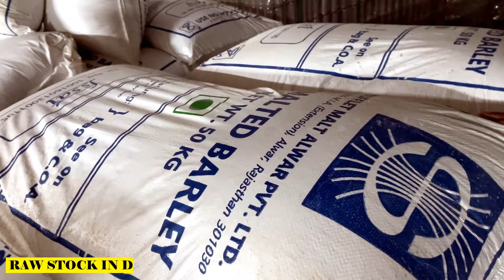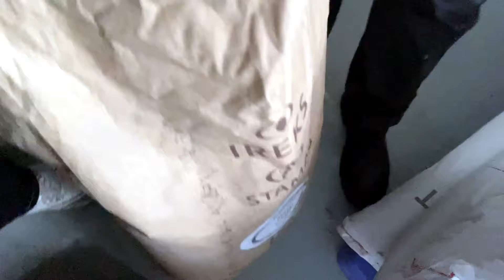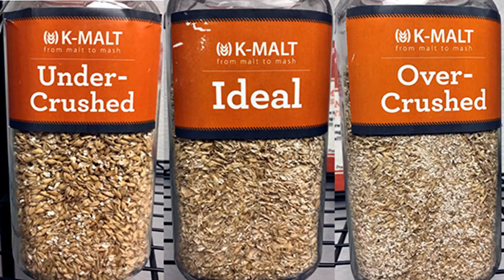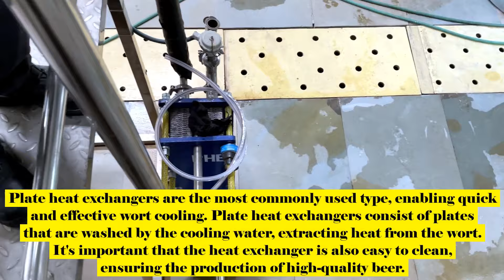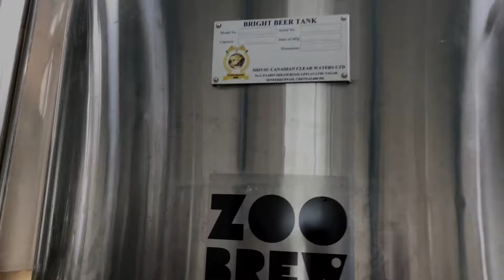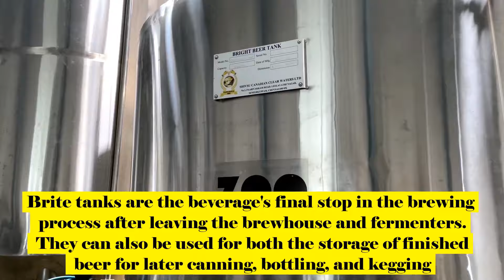How to make beer || in industrial Brewery - Full process || Zoo Beer Brewery Tour Dehradun || M.M.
Zoo beer story began when Indian brewpubs and craft beer were only being
talked about. When we had to travel across country and continent for an authentic frothy pint. In 2012, with cravings for quality, authentic beer, and a persistent spirit that just won’t settle for second best, Zoo beer began journey to create what the market wouldn’t: naturally carbonated, fresh beer brewed by traditional methods with natural ingredients. What started as home brewed experimentation has now yielded Dehradun’s first production craft brewery.

True to the spirit of craft brewers before all, Zoo beer was born with a bit of creative deviance and bottom-up Indian innovation. they don’t settle for ‘not bad’ and neither should others.

Hops, Malt, Yeast and Pure Himalayan Water – they brew Nothing but great beer.

Beers Produce
PALE ALE
A modern American reinvention, this amber brew is not for the faint of heart. Its full-bodied flavour packs a spirited punch.

PILSNER
Known as the ‘golden lager’, this fickle brew is where creativity meets ingenuity. A true protest against anything less than perfect – 100% clear and crisp.

WHEAT
Hefeweizen. This deviant brew was reluctantly born in Germany but made for an Indian summer.

Gopher Ventures Pvt Ltd
Khasra No. 1/19, Sara Industrial Estate –
Phase 2, Central Hope Town,
Tehsil Vikas Nagar, Dehradun – 248197,
Uttarakhand, India

Visited and learned with Bar academy of doon students.